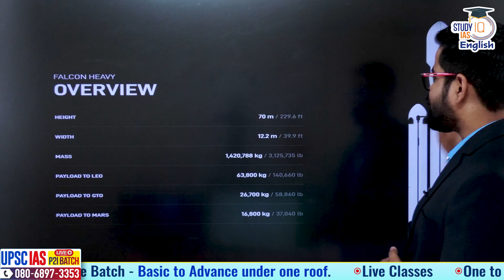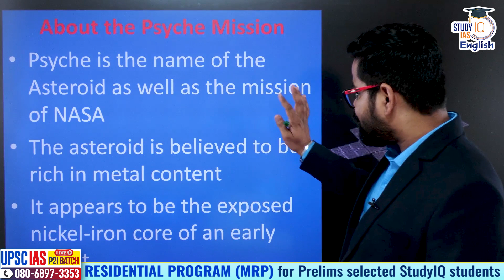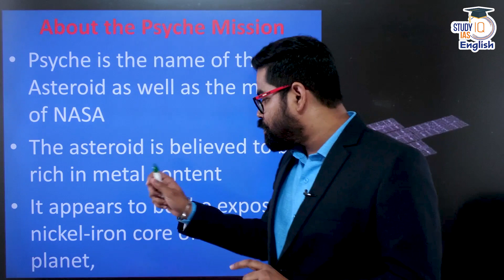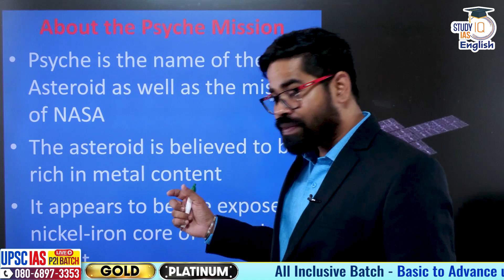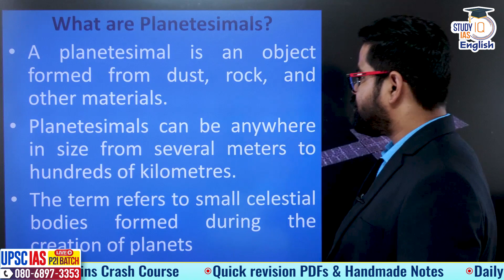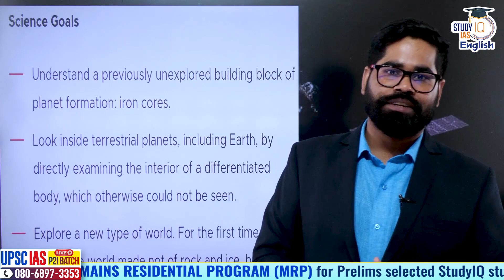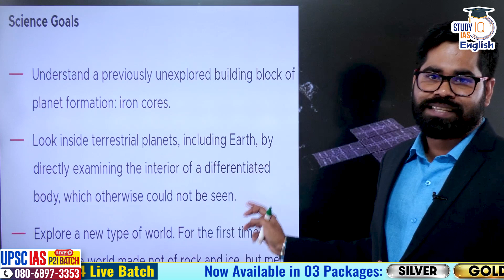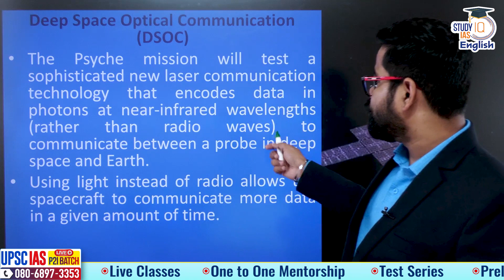MissiontoPsyche | NASA | Asteroid | Current Affairs | Kinshuk Parashar | StudyIQ IAS English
Elon Musk-led SpaceX is set to launch NASA’s mission to the asteroid Psyche on October 12.
The Psyche mission is a journey to a unique metal-rich asteroid orbiting the Sun between Mars and Jupiter.

In this video, we are going to examine the details of MissiontoPsyche

Here is what you will learn in this video:
1. What is Pyschemission
2. What is Falcon Heavy
3. Where is Psyche asteroid
4. Why NASA is planning MissiontoPsyche?
5. The role of Elon Musk's SpaceX